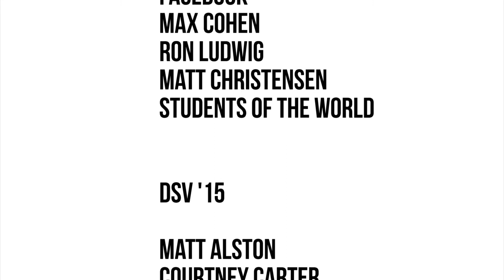Duke in Silicon Valley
Duke in Silicon Valley is a four-week summer course that allows students to complete coursework and visit top Silicon Valley businesses and entrepreneurs.